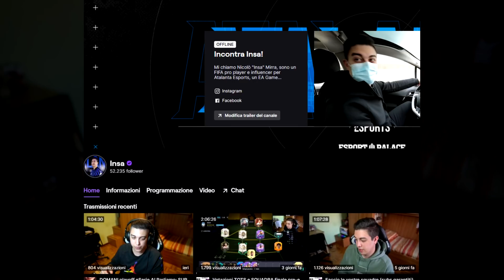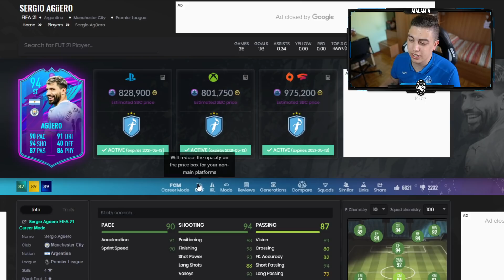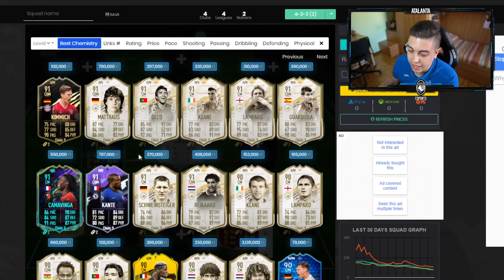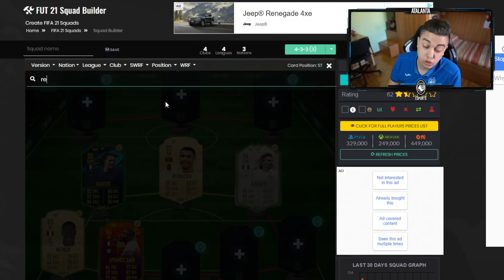FACCIO LE VOSTRE SQUADRE EP. 25 + AGUERO 94, KOSTIC 88 E NIEDERLECHNER 89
EQUIPMENT
Consoles:
Console accessories:
Computers:
PC Accesories:
► Monitor MSi